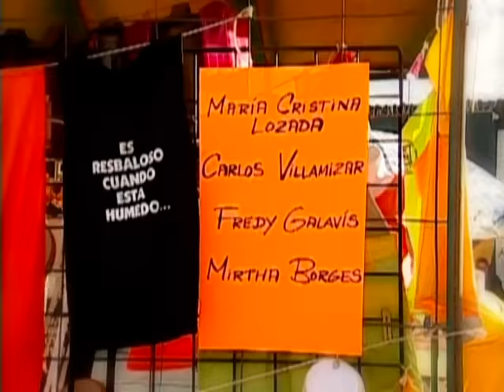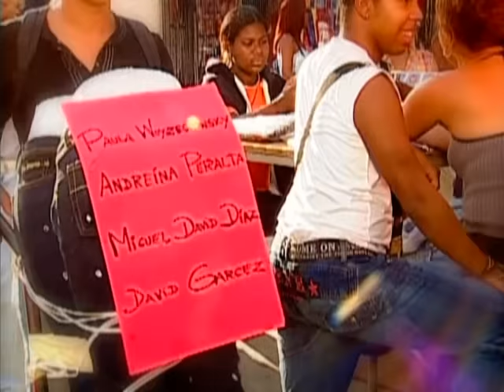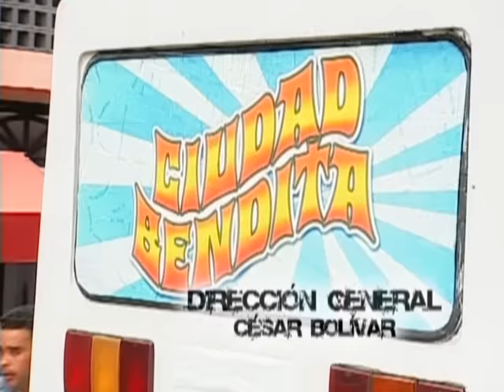Ciudad Bendita Eps 60 (Parte 1)